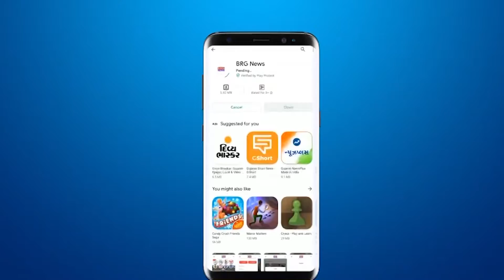AGSU Group के नए प्रमुख के पद पर Rakesh Punjabi की नियुक्ति की गई | MSU baroda news